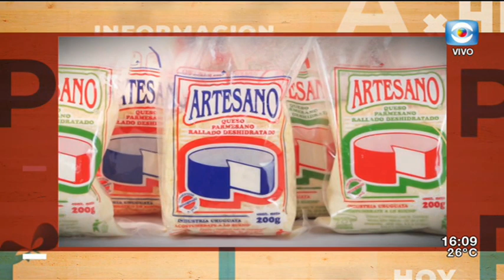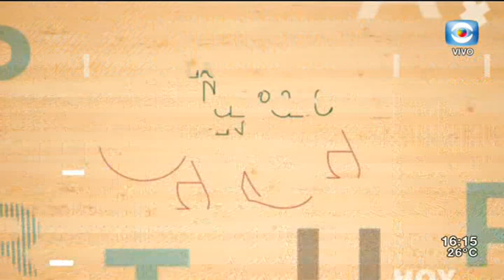La Tarde en Casa / 28.02.20 / Bloque 4 / Jorge Esmoris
Nos visita Jorge Esmoris, ya que reestrenan la obra "El secuestro" en el Teatro del Anglo.